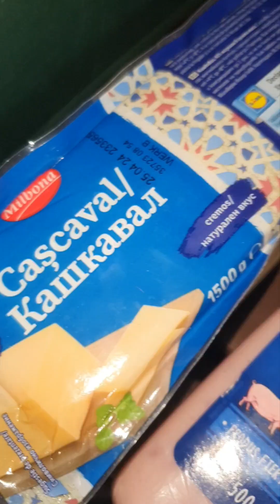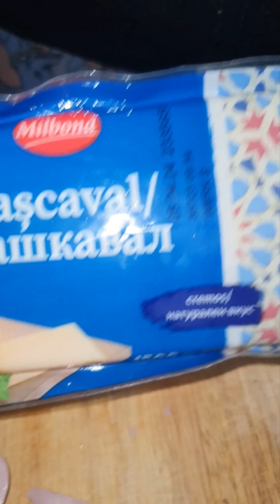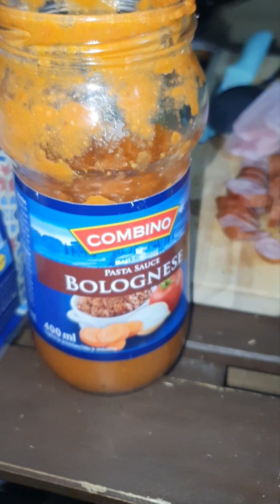Pizza on the farm stove! Traditional homemade recipe 🍕